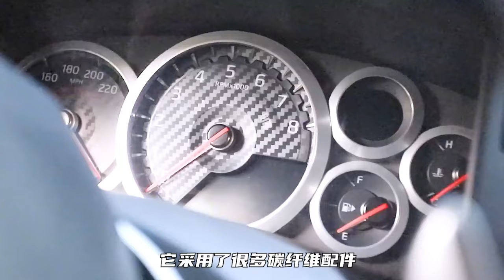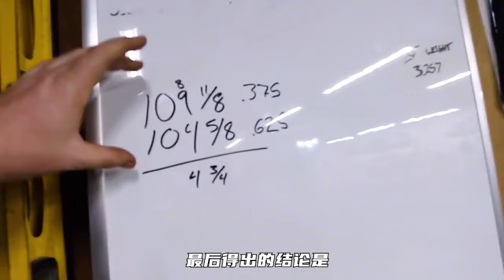【拯救GTR事故車合集】兩代GTR合二為一，打造出終極性能怪獸，爆發700匹馬力【狼叔侃車】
📣之前有觀眾姥爺們說：找不見分集視頻的上下集，現在給大家將分集視頻合在一起，一口氣看個爽！